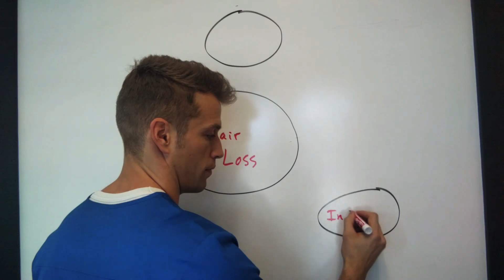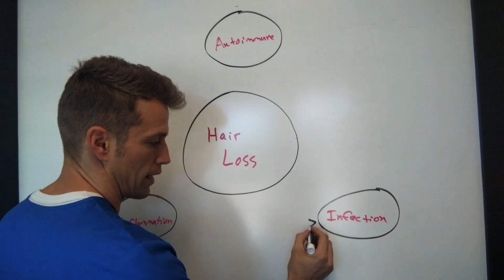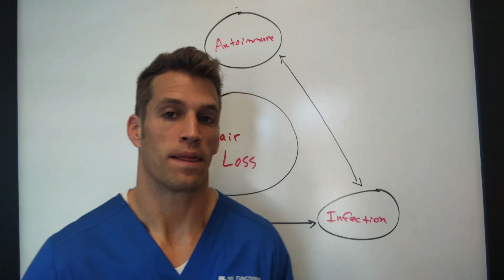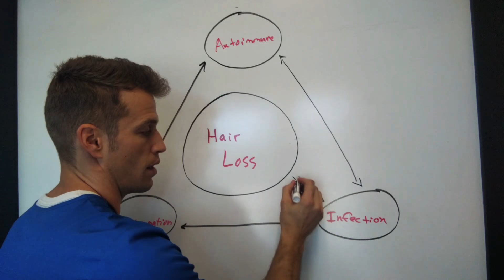Hair Loss Driven By Immune Dysfunction - Functional Nugget #85